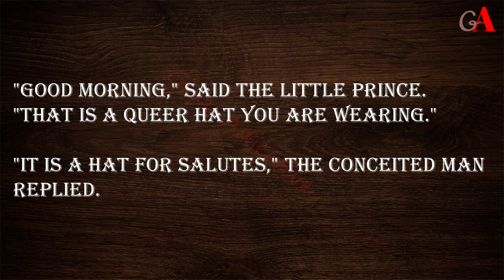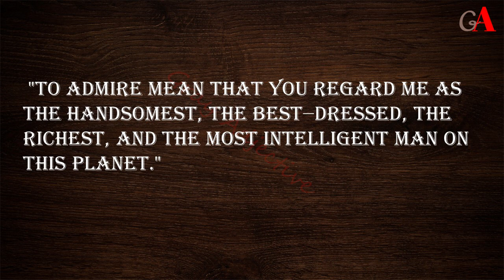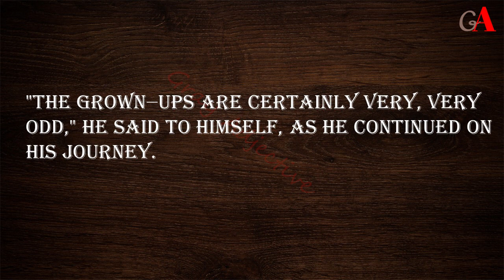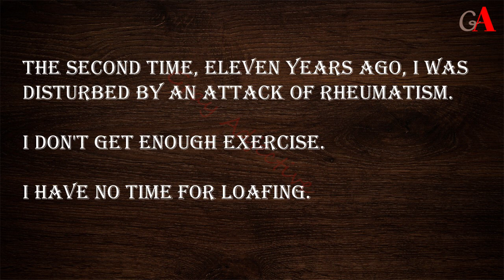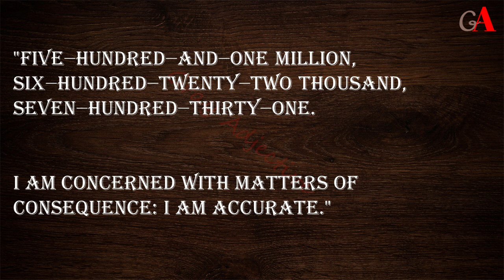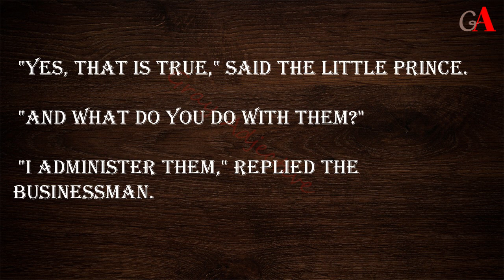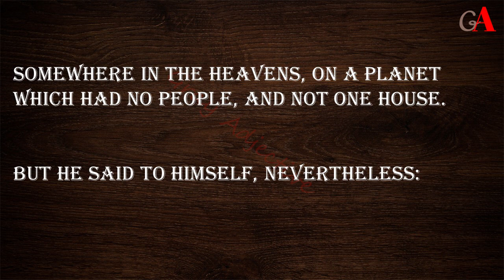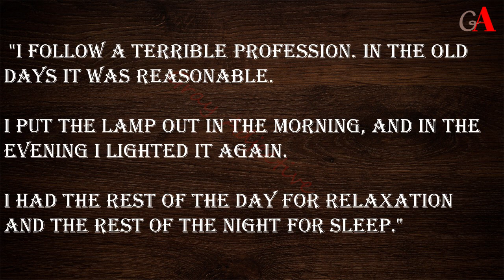The Little Prince - Part 5 - Learn English Through Stories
The second planet was inhabited by a conceited man. "Ah! Ah! I am about to receive a visit from an admirer!" he exclaimed from afar, when he first saw the little prince coming. For, to conceited men, all other men are admirers. "Good morning," said the little prince. "That is a queer hat you are wearing."

Whether you're a beginner or advanced learner, we have got something for everyone. We create all kinds of videos that aim to help you learn English quickly and effectively.
Our videos are designed to be simple and easy to understand. We have a wide range of topics and levels, so you can find something that suits your needs. We provide lots of examples, so you can easily see how English works.
We will be sure to update my channel regularly with new lessons, so be sure to check back often.